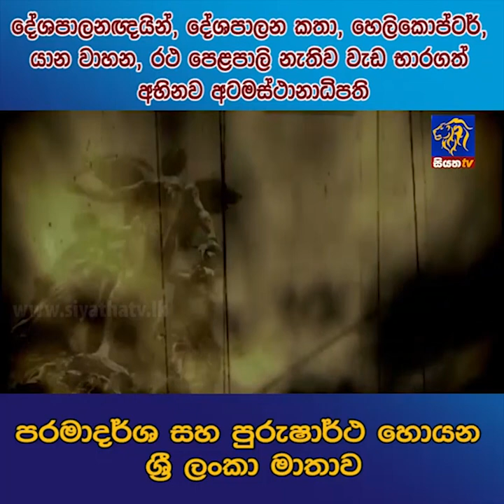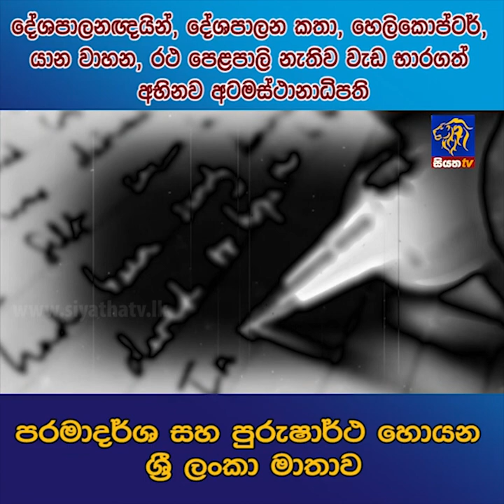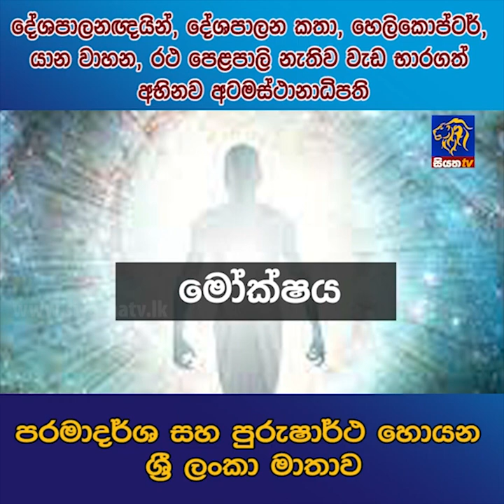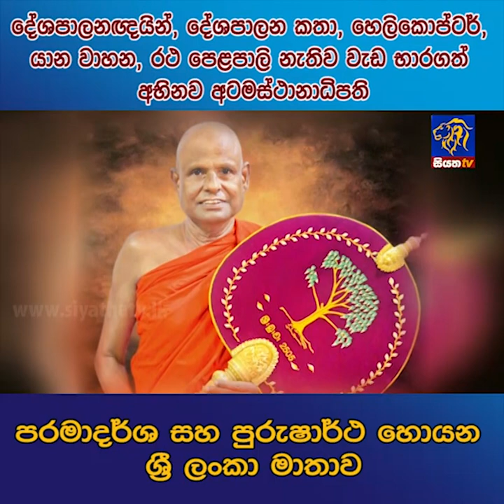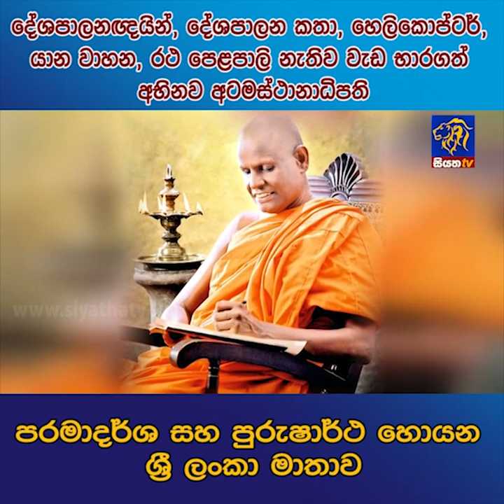දේශපාලනඥයින්, දේශපාලන කතා, හෙලිකොප්ටර්, යාන වාහන, රථ පෙළපාලි නැතිව වැඩ භාරගත් අභිනව අටමස්ථානාධිපති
දේශපාලනඥයින්, දේශපාලන කතා, හෙලිකොප්ටර්, යාන වාහන, රථ පෙළපාලි නැතිව වැඩ භාරගත් අභිනව අටමස්ථානාධිපති Siyatha News